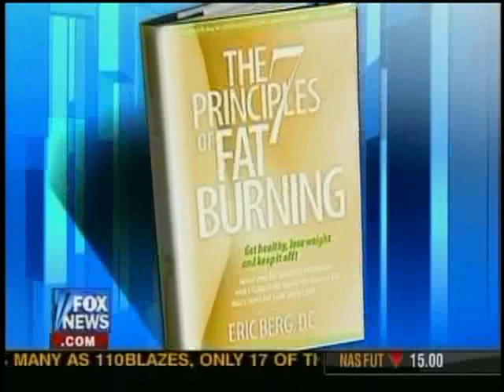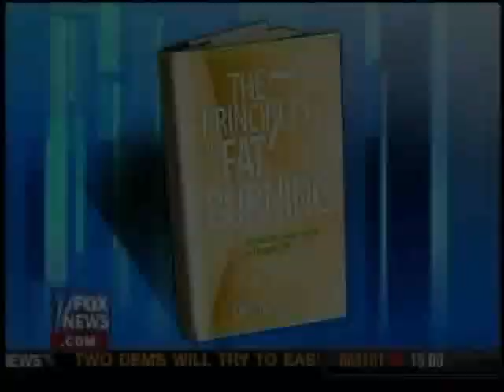Dr. Eric Berg on Fox Friends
See Dr. Eric Berg's interview on the nationally televised Fox Friends show.